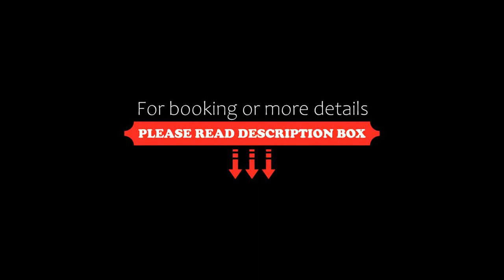Graduate Cambridge, Cambridge, United Kingdom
About Property:
You're eligible for a Genius discount at Graduate Cambridge! To save at this property, all you have to do is sign in.
Graduate Cambridge has a restaurant, bar, a shared lounge and garden in Cambridge. Boasting family rooms, this property also provides guests with a terrace. The accommodation features a 24-hour front desk and room service.
At the hotel, rooms are fitted with a desk. The rooms at Graduate Cambridge are fitted ...
Property Type: Hotel
Address: Granta Place Mill Ln, Cambridge, CB2 1RT, United Kingdom
Searching For
1. Graduate Cambridge - Cambridge - United Kingdom
2. Graduate Cambridge - Cambridge - United Kingdom Address
3. Graduate Cambridge - Cambridge - United Kingdom Rooms
4. Graduate Cambridge - Cambridge - United Kingdom Amenities
5. Graduate Cambridge - Cambridge - United Kingdom Offers and Deals
Audio Credit:
Track Title: Reasons To Hope
Artist: Reed Mathis